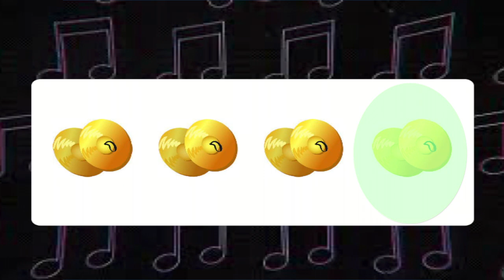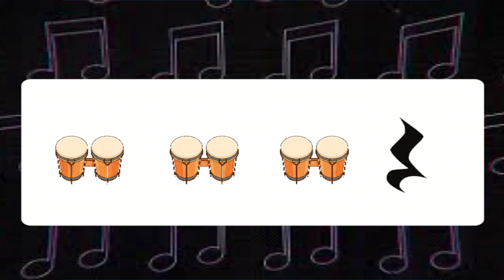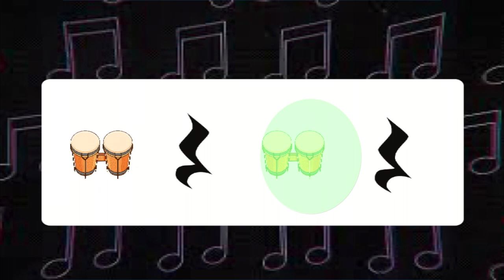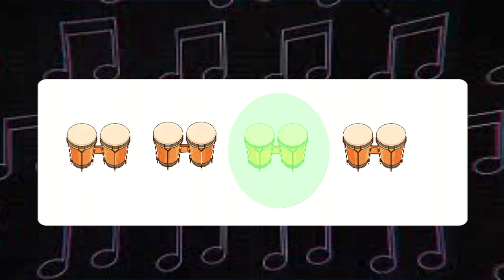KG percussion play-a-long EASY classroom instruments Quarter note/ Quarter Rest